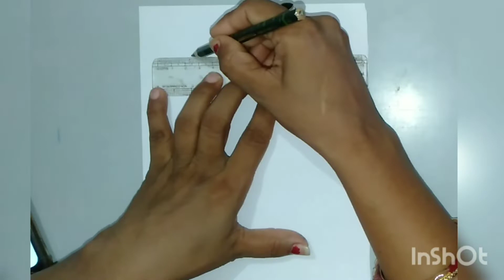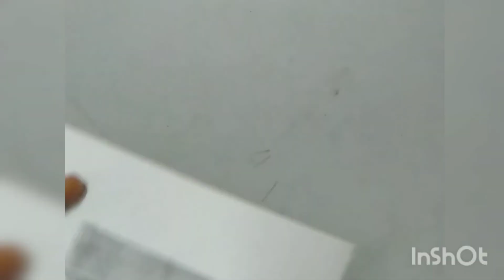How to draw floating Letter T..........